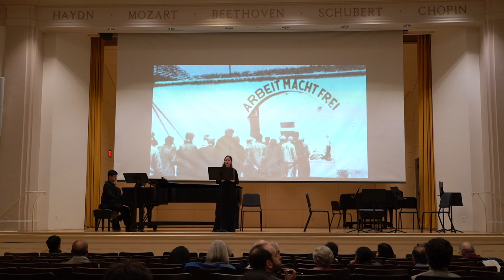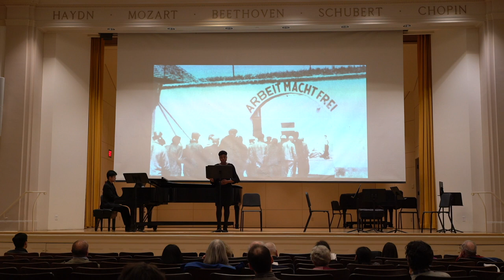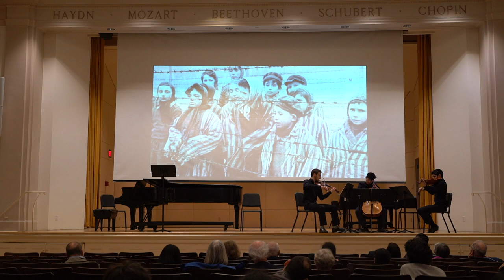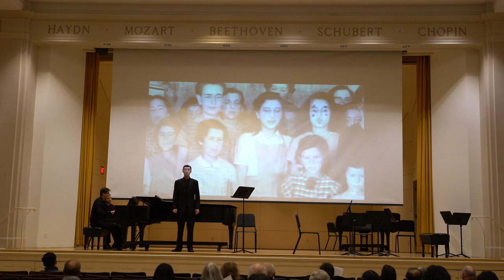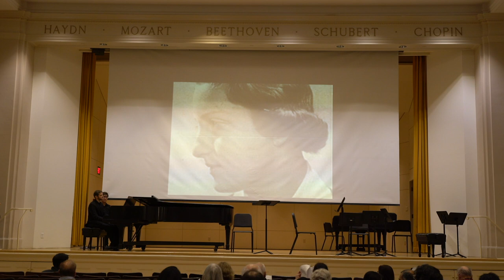From Behind Barbed Wire: A Holocaust Remembrance Concert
Samuel Rosner, Ryan Zhang, and Caleb Ren, piano

I. Introduction:
Ani Ma-Amin - Rabbi Azriel David Farstag (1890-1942)
Samuel Rosner, tenor

Terezín Interlude I:
String Trio, movement II: ‘Variations on a Moravian Theme’ - Gideon Klein (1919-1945)
Nivi Ravi, violin, Tamara Shamir, viola, and Daniel Giebisch, cello

II. Songs of Terezín:
Ich Wandre durch Theresienstadt - Ilse Weber (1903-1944)
Sophie Choate, soprano

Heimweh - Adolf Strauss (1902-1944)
Alexander Chen, baritone

Ein Jüdisches Kind - Carlo Sigmund Taube (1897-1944)
Benjamin P. Wenzelberg, countertenor, and Yasmin Luthra, cello

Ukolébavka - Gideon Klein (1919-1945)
Isabella Kopits, soprano

Všechno jde! - Karel Švenk (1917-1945)
Ethan Craigo, tenor

Ich weiß bestimmt, ich werd dich wiedersehn - Adolf Strauss (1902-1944)
Hagar Adam, soprano

Drunt im Prater ist ein Platzerl - Otto Skutečky (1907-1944)
Ruva Chigwedere, mezzo-soprano

Terezín-Lied - anonymous
James Rose, tenor

Terezín Interlude II:
Tanec for string trio - Hans Krása (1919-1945)
Jeremiah Blacklow, violin, Jarod Stone, viola, and Noah Lee, cello

Brief Intermission

Remarks: Rebecca Thau, President of Harvard Hillel

Terezín Interlude III:
‘Passacaglia’ from Passacaglia and Fugue - Hans Krása (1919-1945)
Alexander ‘Sasha’ Yakub, violin, Sophie Choate, viola, and Soren Nyhus, cello

III. Opera in Terezín:
Excerpts from 'Der Kaiser von Atlantis' - Viktor Ullmann (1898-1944)
Death’s aria: Das waren Kriege, Henrique Neves, baritone
Bubikopf's aria: Ist’s war, daß er Landschaften gibt, Natalie Choo, soprano
Duettino: Schau die Wolken sind vergangen
Natalie Choo, soprano, and Ethan Craigo, tenor

IV. The Life of Hannah Szenes:
Eli, Eli - David Zehavi, text by Hannah Szenes (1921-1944)
Katherine Lazar, mezzo-soprano

A Kindling Flame - Samuel Rosner, text by Hannah Szenes
i. Ashrei Hagafrur - Nivi Ravi, soprano
ii. Bakeleh - Arianna Paz, soprano
iii. Yesh Kochavim - Madeleine Snow, soprano

V. Hymns of Resistance
Shtil di nakht ist oysgesternt - Hirsch Glick (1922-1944)
Hannah T. M. Contreras - soprano

Yugnt Hymn - Basye Rubin
Rebecca Thau, mezzo-soprano

Zog nit Keynmol - Hirsch Glick (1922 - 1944)
All vocalists

Accompanying slideshow and videography by Jeffrey Liu.